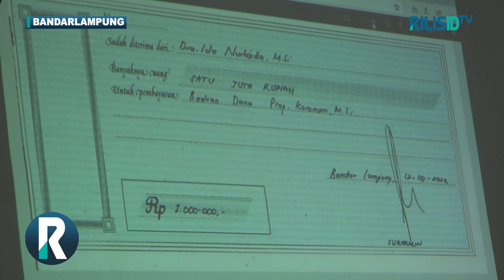Warna Warni Sidang Karomani, Saksi Disemprot Majelis Hakim, Eks Rektor Bantah Terima THR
RILISID TV, Bandarlampung - Lies Yulianti  menjadi  saksi sidang suap unila. Pada Kamis 2 maret 2023.
Dalam sidang itu Lies disemprot  majelis hakim  karena   dianggap menjadi  penyebab Andi Desfiandi masuk penjara.

Diketahui, Lies Yulianti merupakan keponakan dari terpidana kasus suap mahasiswa Unila Andi Desfiandi yang saat ini mendekam di Lapas Rajabasa.

Sementara dalam sidang  di hari yg sama, Eks Rektor Universitas Lampung  Karomani membantah pihaknya menerima uang Tunjangan Hari Raya atau THR dari para Wakil Dekan dan Dekan FISIP Unila.

Hal tersebut Ia sampaikan dalam bantahan keterangan saksi Wakil Dekan Bidang Umum dan Keuangan Fisip Unila Dr. Arif Sugiono saat jadi saksi saat itu.